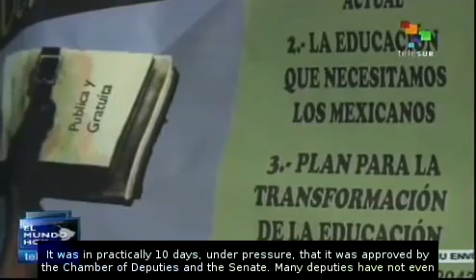Conflict over education reform in Mexico grows worse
Teachers from across Mexico participated in the National Educational Congress, an event that took place in the country's capital with the goal of stopping the implementation of the education reform passed this past February. teleSUR